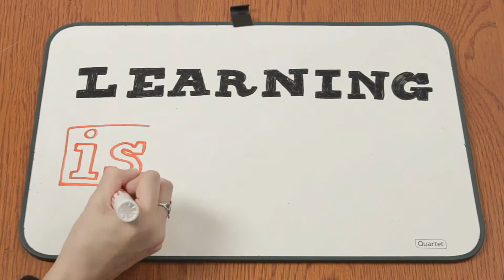Russell Stevens Learning Is